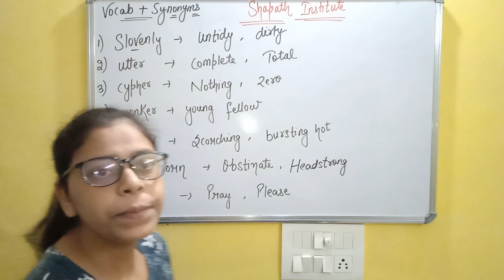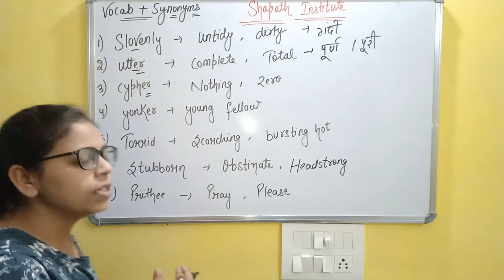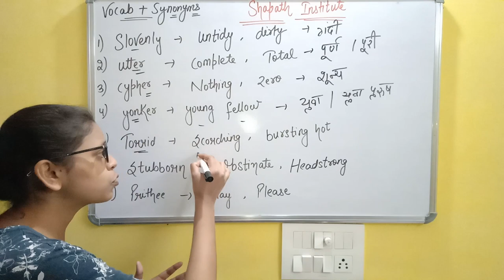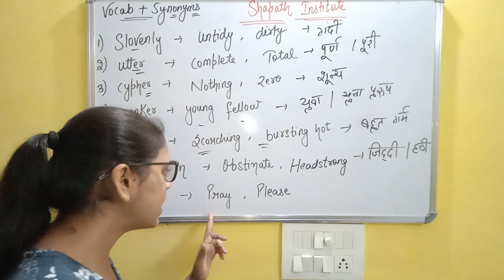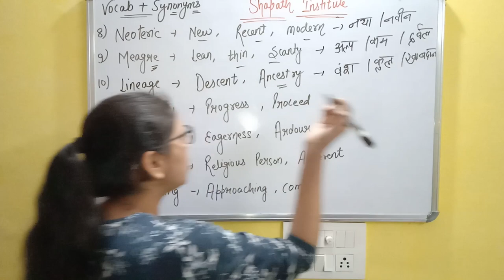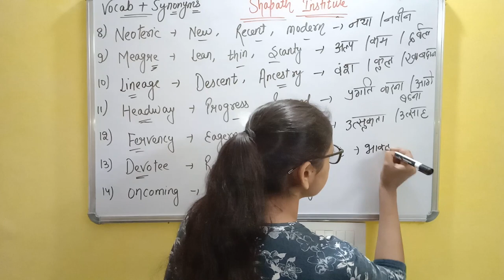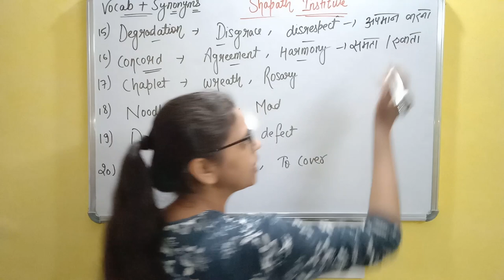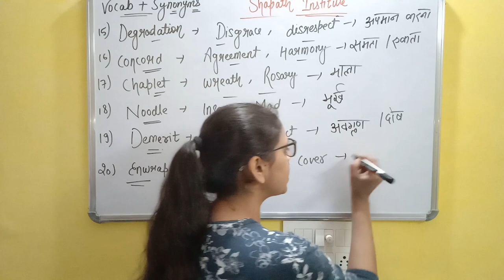English Vocabulary + Synonymous for SSC CHSL/CGL/GD/Bank/Any govt. Exams|Vocab For Competitive Exam